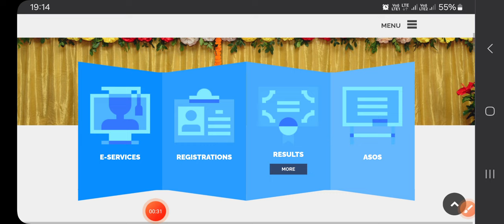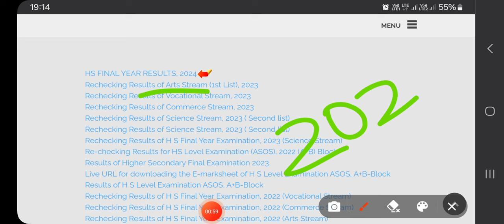পুনৰ ঘোষণা হব Hs Result 2024 ডাঙৰ খবৰ | Hs Result to be announced again Big news Education Council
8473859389 ( WhatsApp ত Msg কৰাৰ লগে লগে Reply নাপালে অনুগ্ৰহ কৰি অলপ অপেক্ষা কৰিব)

MY TELEGRAM GROUP সকলো চাকৰি Update পাই থাকিবলৈ তলৰ Links ৰ পৰা Join হৈ ল'ক এতিয়াই :